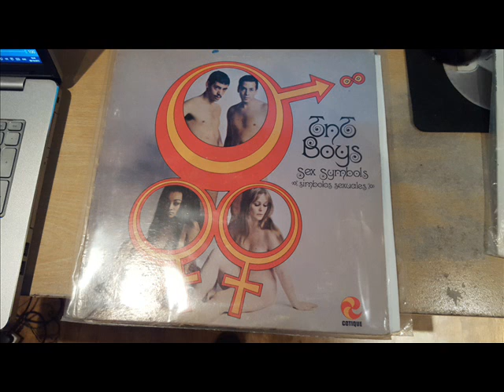TnT Boys - Musica Del Alma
Off the LP Sex Symbols, Simbolos Sexuales 1969